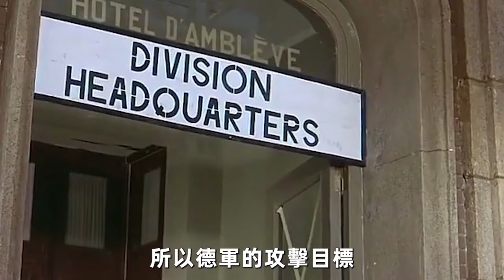蘇聯被喚醒之戰！史上最大包圍戰，19萬人被殺，65萬人被俘，堪稱地獄之戰！